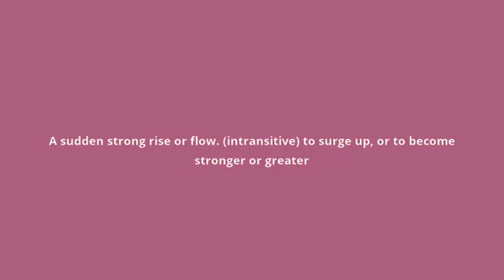what is the meaning of upsurge